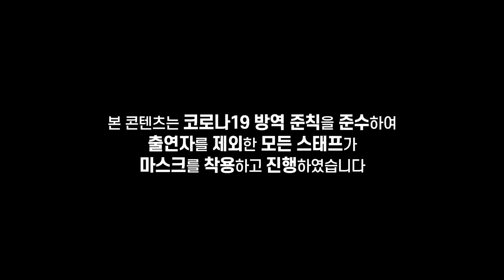전국 4만5천명중 뽑힌 지역대표 4인!최강 아마추어의 동반자배틀!승자는? [전국배틀대축제]